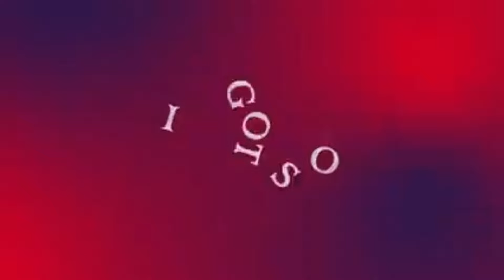STELLUH (Geezer Cover)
An actual more serious statement for once due to the mature themes for this song there is no video, as I also dont want to expose kids to such themes

Obviously most of this is inchorent for a much more light hearted and BRI'ISH VERSION OF THE SONG LADS

I also do not feel comfotrable having a vid like it on my channel

espescially when hes singing about his addiction to secs that hes bein used for

All rights to Amazon Viziepop and her team

Poison but Bri'ish